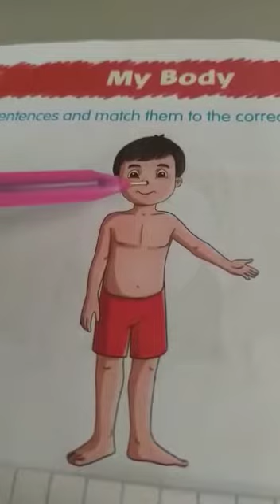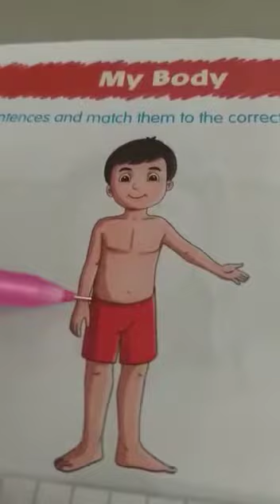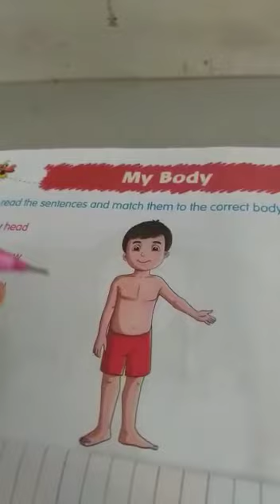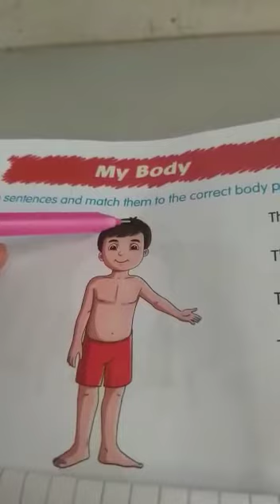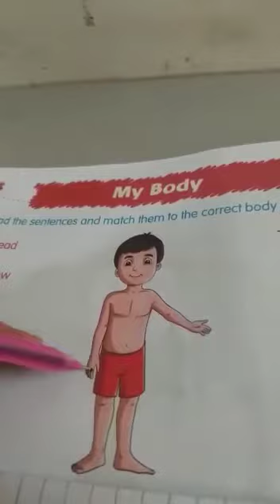Osem gseb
My body introduction for kids